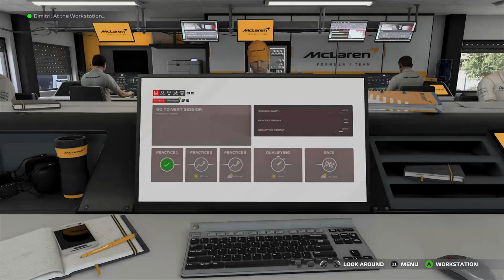Chorões T03E08 🇦🇹 FP (Genaro's cam)